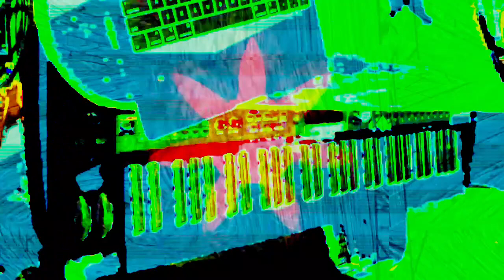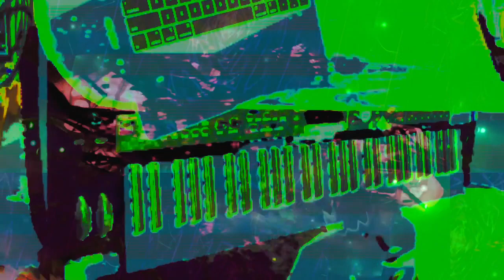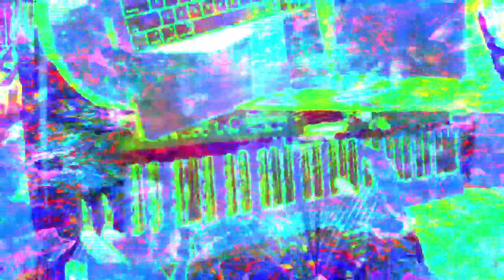[EPILEPSY WARNING] Part of the set of 12m12s video length group of videos that have been uploaded.